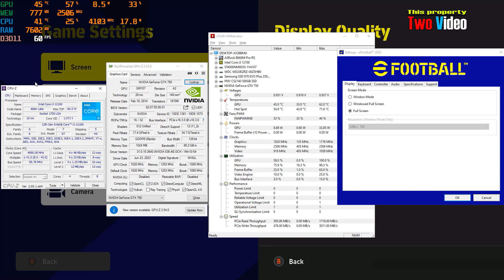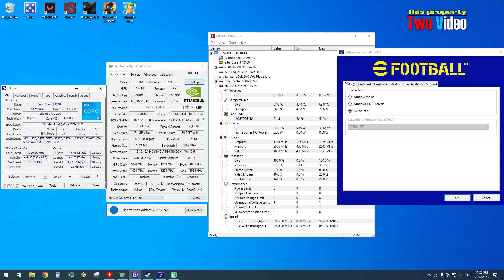GTX 750 1GB PES 2023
* 16GB RAM 3200MHz
* M.2 NVME 500GB SSD + Hardisk for gaming